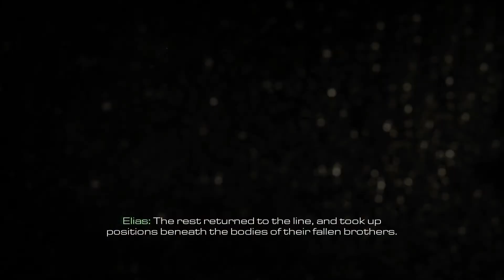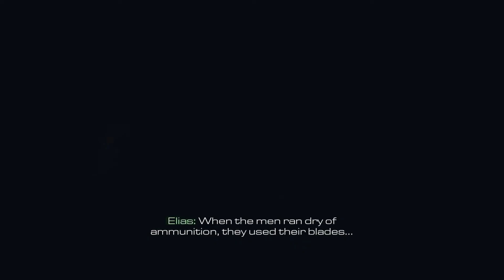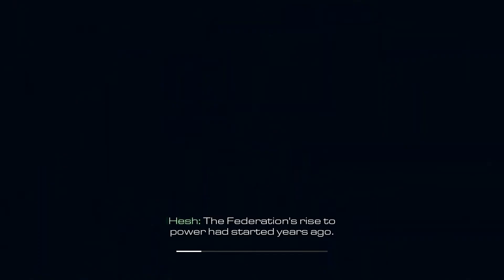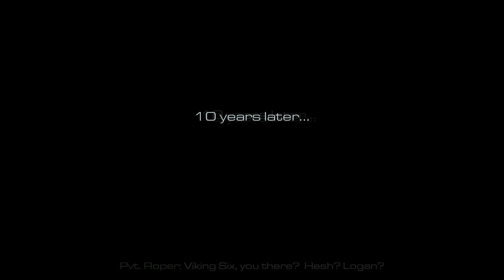Call of Duty: Ghosts - Part 1 - Walkthrough Playthrough Gameplay No commentary